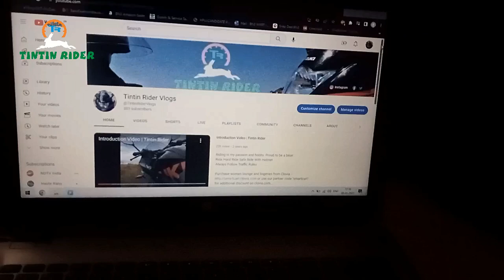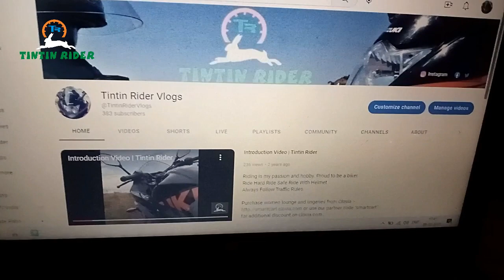USB Portable Fan Fan portable summer youtubechannel youtube india #2023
Riding is my passion. Proud to be a biker.
Ride Hard Ride Safe, Ride With Helmet
Always Follow Traffic Rules

Purchase women lounge and lingeries from Clovia or use our partner code "smartcart" for additional discount

Follow on instagram:- tintinridervlogs
Follow on facebook page:- @tintinridervlogs
Follow on twitter:- @tintinridervlogs
Follow on facebook page:- @amazon top rated products

USB Portable Mini Fan